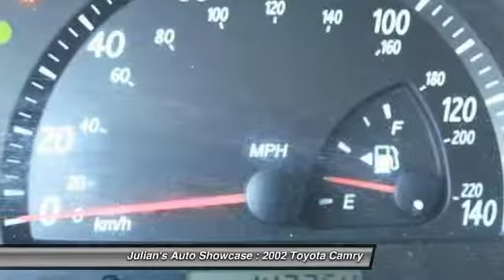2002 Toyota Camry 4dr Sdn LE Auto New Port Richey FL 34652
2002 Toyota Camry 4dr Sdn LE Auto

This vehicle is located at:

6404 US Highway 19 North